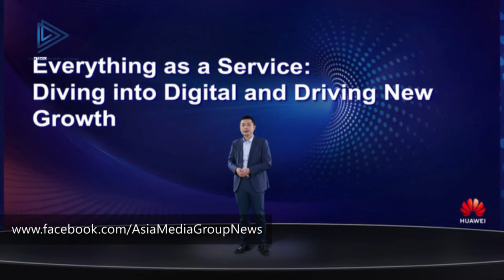HUAWEI CLOUD Presents an Intelligent World with Everything as a Service at MWC 2022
Today marks the opening day of MWC Barcelona 2022, where HUAWEI CLOUD is showcasing its various technological innovations and achievements. Highlighting its innovative concept of "Everything as a Service", HUAWEI CLOUD shares with global visitors -- as part of a host of exhibitions, forums, and keynotes -- its vision and commitment to building the cloud foundation for an intelligent world with ubiquitous cloud and pervasive intelligence.
HUAWEI CLOUD Commits to Building the Cloud Foundation for an Intelligent World
Ahead of this year's event, Mr. William Dong, Marketing Director of HUAWEI CLOUD, addressed global operators in a keynote speech under the theme of "Diving into Digital and Driving New Growth, with Everything as a Service".
The telecom industry has long been recognized as a pioneer in digitalization, and in recent years, cloud computing is shaping up to be a key technology for digitalization. Based on over 30 years of expertise in ICT technologies, products, and solutions, HUAWEI CLOUD provides global carriers with deployment modes built on cloud-native distributed architecture and multiple sales models.
"We are deeply engaged in digitalization as a service," said Mr. William Dong. "Alongside global carriers, HUAWEI CLOUD shares Huawei's outstanding technological innovations with enterprise customers to promote new growth in the carrier business."
Furthermore, Mr. Dong emphasized HUAWEI CLOUD's commitment to diving into digital and providing Everything as a Service through three pillars of service.
First, Infrastructure as a Service refers to the expansion of global data centers and networks for a seamless and accessible experience for customers around the world.
Second, Technology as a Service transforms R&D efforts into cutting-edge technologies and cloud services for customers, partners, and developers in a wide variety of industries. This tech includes cloud-native container cluster scheduling, machine learning, block chain, 5G network planning, and autonomous driving.
Third, Expertise as a Service draws from best practices in digital transformation to develop digital assets. HUAWEI CLOUD then uses these assets in building application platforms and process platforms to help customers embrace digital transformation and grow faster.
HUAWEI CLOUD Showcases Cloud Excellence with Innovative Exhibits
As part of the exhibition, HUAWEI CLOUD's first virtual human employee Sara made an appearance at MWC 2022. Sara was created by HUAWEI CLOUD's reimagined digital content production line, MetaStudio. The platform facilitates automated film and television production, from editing to 3D modeling and rendering. It also features cutting-edge technologies such as virtual human, 3D space, and cloud AR.
Another highlight of the exhibition is the large-scale model of HUAWEI CLOUD drug molecules. Made possible by leading intelligence and big data technologies from HUAWEI CLOUD EIHealth, the Pangu model has learned the chemical structure of 1.7 billion small molecules.
In 2020, during the early stage of the COVID-19 outbreak, the EIHealth platform was used to perform virtual drug screening for over 20 target proteins of SARS-CoV-2, the virus that causes COVID-19 infection. This allowed doctors and researchers to conduct further research into the candidate drugs and drug-like compounds identified. The project was shortlisted for Best Innovation for COVID-19 Pandemic Response & Recovery in the Global Mobile Awards 2022.
According to Gartner's Market Share: IT Services, Worldwide 2020 research report released in April 2021, HUAWEI CLOUD ranks fifth in the global IaaS market and top two in China. To date, HUAWEI CLOUD has launched more than 220 cloud services and 210 solutions, aggregated more than 30,000 partners worldwide, developed 2.6 million developers, and released more than 6,100 applications on the cloud market. As of today, HUAWEI CLOUD has grown its availability zones from 45 to 61, covering more than 170 countries and regions, as it plans to build more regions around the world.